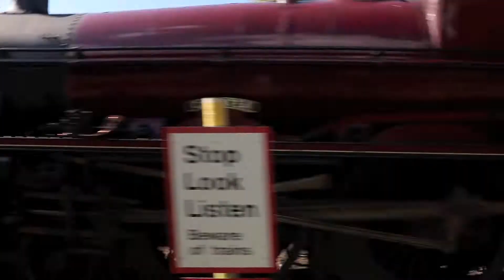2020 UK Steam Review* / 2021 Channel Trailer**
* This would be really short and really boring if I only used shots from this year!
** If everything goes to plan...

Best Wishes to all my viewers, regular or not!!
This is hopefully, given the situation, a snapshot of what my channel generally features, my channel will try to upload relatively regularly (whenever there's a railtour around, or if I fancy a visit to a preserved railway). All my other videos will not have music, this is the only one. There is a very top-heavy GWR theme to the channel but due to my proximity to Vintage Trains this is inevitable!!

May I offer my thanks to all those who keep these things going and running!

Locomotives Featured:
4965 Rood Ashton Hall
34046 Braunton
45305 Alderman AE Draper
70000 Britannia
7029 Clun Castle
4144
1501
45699 Galatea
5043 Earl of Mount Edgcumbe
2857
60163 Tornado
48151
45596 Bahamas
60009 Union of South Africa
34052 Lord Dowding (actually 34046 in disguise)
46100 Royal Scot
43106
46233 Duchess of Sutherland
7802 Bradley Manor
70013 Oliver Cromwell
48624
6023 King Edward II
60103 Flying Scotsman
9466